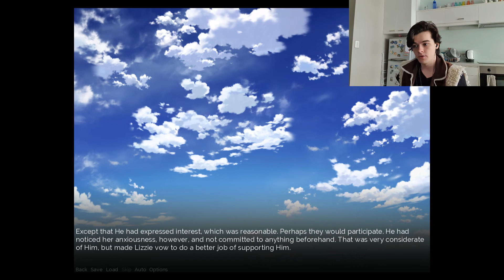Crimson Gray Dusk and Dawn #4 | Flowering Nights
Crimson Gray Dusk and Dawn. Ok but who else thinks Lizzie is adorable with her knife collection?
Flowering Nights is a good song tho, no?

Crimson Gray Dusk and Dawn. Lizzie has it all: a loving boyfriend, a beautiful collection of knives, and an intense desire to murder. She's escaped the conspiracy that forced her to kill in self-defense, but now she needs to adjust to normal college life.